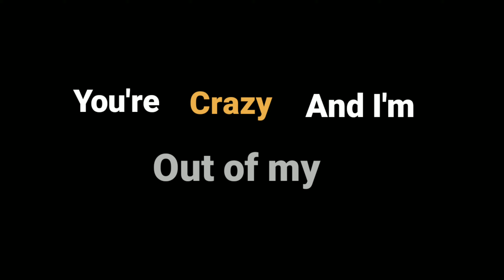all of me - John legend whatsapp status ||English Tracks